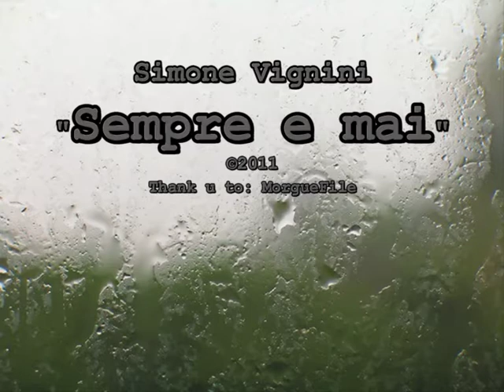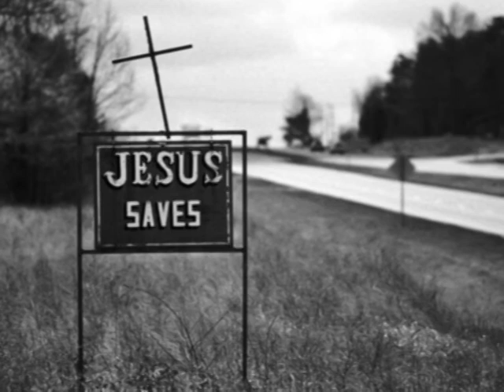Sempre e mai - Simone IL VIGNO Vignini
"SEMPRE E MAI"
Testo e musica di Simone Vignini

MA NON ARRIVA IL VENTO ALL'IMPROVVISO?
SCOMPIGLIA I CAPELLI SUL TUO VISO
TI CADONO ADDOSSO ANCHE I DOLORI
E LE GIOIE DI QUELLI CHE STAN FUORI
E D'IMPROVVISO NON TI TROVI A PIANGERE
SENZA UNA RAGIONE NE' UN PERCHE'?
CERCANDO QUESTO AMORE INDIVISIBILE
CHE QUASI TUTTI DICONO "NON C'E', NON C'E'..."

STA TUTTO NEL SORRISO DI UN BAMBINO
IL SENSO DELLA VITA TUTTO INTERO
PERCHE' NON SA MALIZIA COSA SIA
NE' INGANNO, TRADIMENTO O VANITA'
MA NOI PIU' GRANDI NO NON CAPIREMO
CORRENDO APPRESSO ALLA FELICITA'
CERCANDO QUESTO AMORE INESAURIBILE

EPPURE SE CI SONO LE PAROLE
CHE ESPRIMONO ASSOLUTE VERITA'
VUOL DIRE FORSE CHE NON E' IMPOSSIBILE
USARE FINALMENTE SEMPRE E MAI
INEVITABILMENTE SEMPRE E MAI

SEMPRE TI AMAI
MAI TI DIMENTICHERO'
SEMPRE TI GIURO SEMPRE TI AMERO'
MAI TI LASCERO'

ALLA VOLGARITA' DI CHI NON VEDE
LA GENTILEZZA DEL TUO MOVIMENTO
E COM'E' INIMITABILE IL SORRISO
CHE SEGNA LA DOLCEZZA DEL TUO VISO
E QUEL TUO BUFFO MODO DI PARLARE
CHE POI IN EFFETTI UN PREGIO NON SARA'
MA PROPRIO I TUOI DIFETTI SONO QUELLI
CHE DICONO CHE SEMPRE TI AMERO'

SEMPRE TI AMAI
MAI TI DIMENTICHERO'
MAI TI LASCERO'